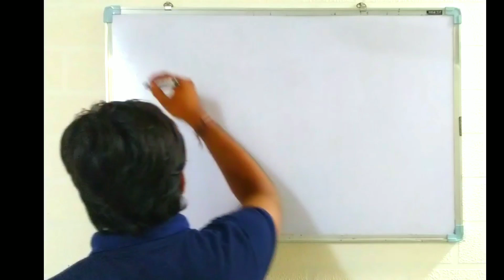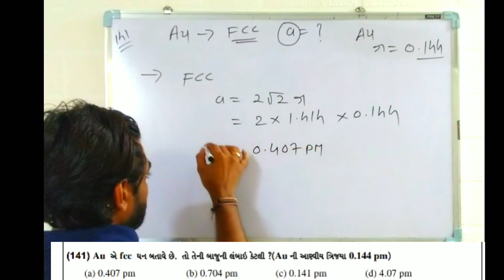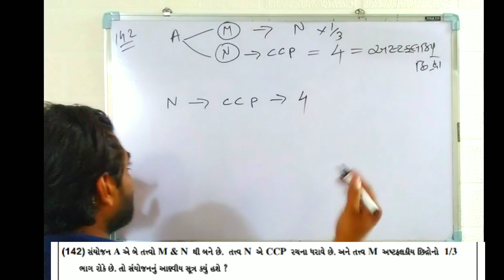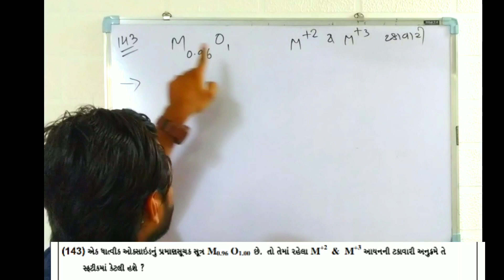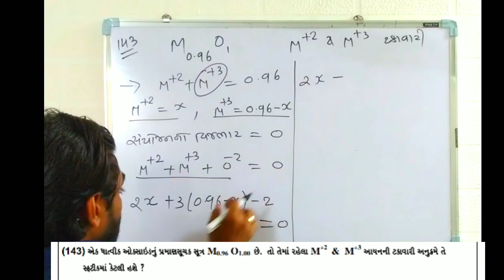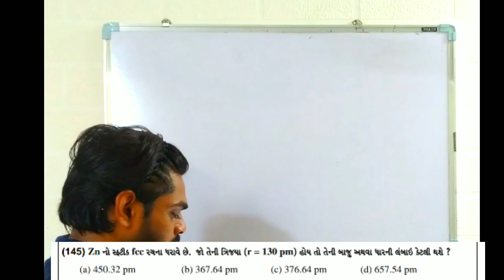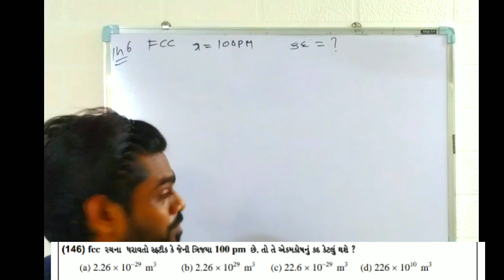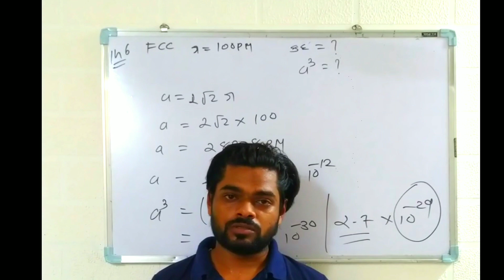ઘન અવસ્થા ભાગ 30 || Sandeep Sir ||lecture 30 || 12th Science ||solid state || NCERT|| Chemistry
ઘન અવસ્થા ભાગ 30 || Sandeep Sir ||lecture 30 || 12th Science ||Gujarat board || NCERT|| Chemistry ||
jee and neet

also helo alkane and many other video  you can see here
chemistry doubt about jee, neet ncert
exrecise
module
board
cbse